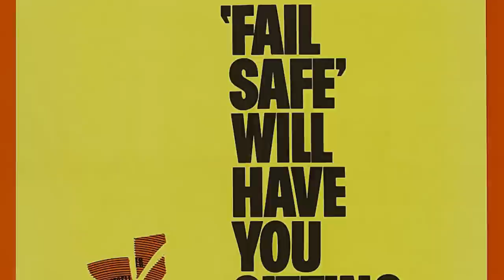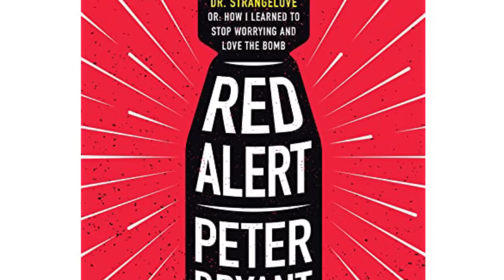This "FAIL SAFE" actress was WATCHED BY MANY clad in her NIGHTGOWN making small talk before bed!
A look at the 1964 movie "FAIL SAFE" and how Nancy Berg put people to bed each night by making small talk in her nightgown before going to sleep!